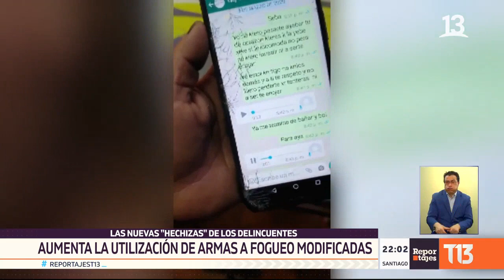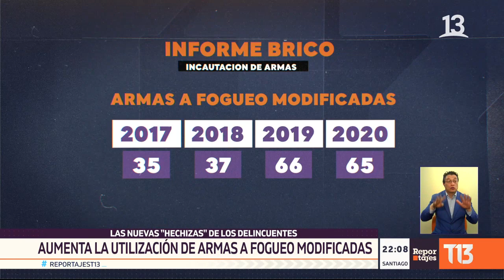La fantasía del fogueo: Adulteradas para matar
Se espera que este año se bata un récord en la historia de nuestro país de incautación de armas a fogueo modificadas para disparo. La aparición de artesanos y armeros trabajando para delincuentes se ha multiplicado, lo que genera preocupación entre las autoridades. Un equipo de Reportajes T13 conoció algunas de sus historias y presenció la prueba a una de estas armas que tienen la capacidad de matar.